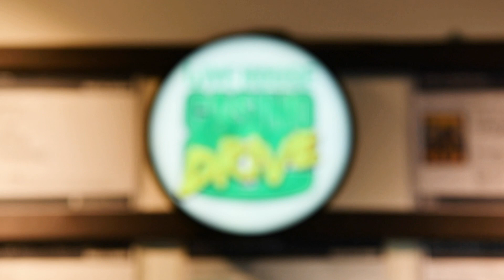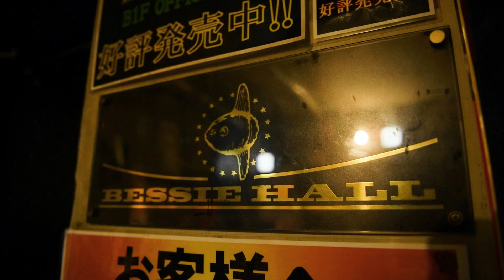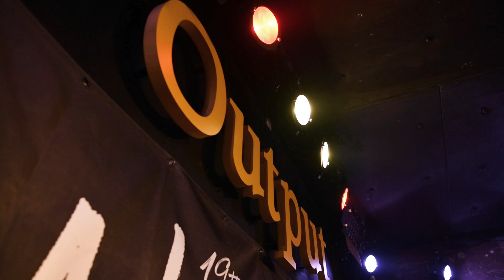Northern19 LUCKY CHARMS tour 旭川・札幌・沖縄編ダイジェストムービー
Northern19 LUCKY CHARMS tour 旭川・札幌・沖縄編ダイジェストムービー公開！

LUCKY CHARMS tour後半戦、北と南に行って来ました！
熱い空気感感じてください！

LUCKY CHARMS tour今後のスケジュール
11月19日(土)恵比寿LIQUIDROOM (tout final)
w / HAWAIIAN6 / GOOD4NOTHING

17:00open 18:00start

チケットはぴあ、イープラスにて発売中！